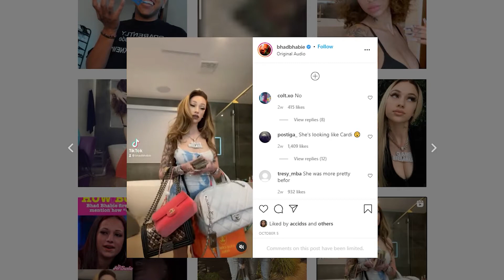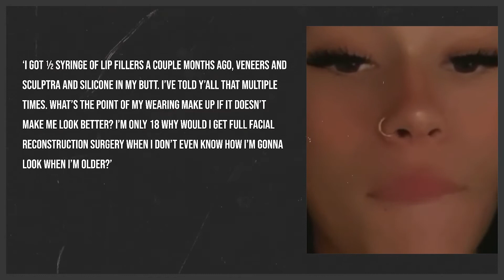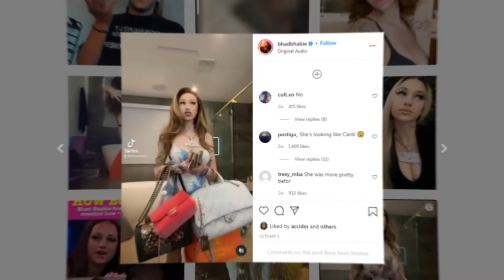What Bhad Bhabie Has To Say About Her Face!!! (must watch)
Bhad Bhabie is the one who changes her appearance so often that her fans have probably lost count. Moreover, every time she changes herself, she receives hateful comments for blackfishing or just for trying to be someone she is not.

Recently fans stated that Bhad Bhabie went from Bhad Bhabe to Black Bhabie and then to Jeffree Star Baby and you can see the way she has changed on this picture. So now fans are wondering, what’s next? Some of them suggested it’s going to be Cardi Baby or Bardi C. Why? You will know in a few minutes.